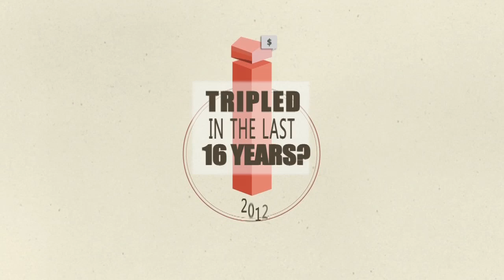Aus Homes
a study